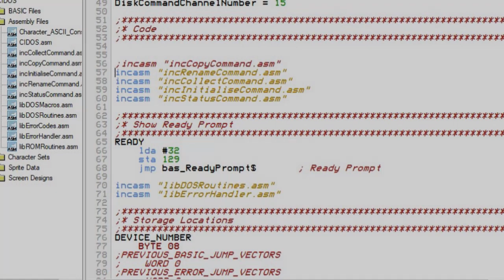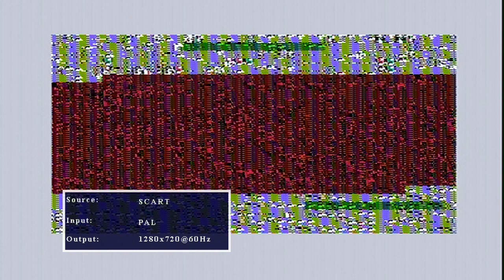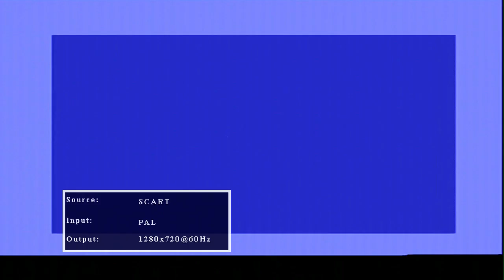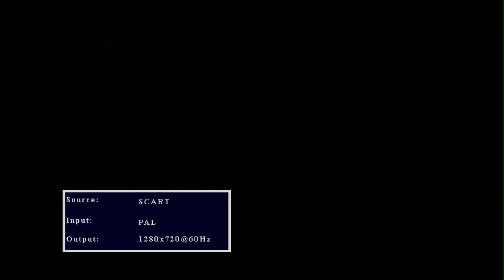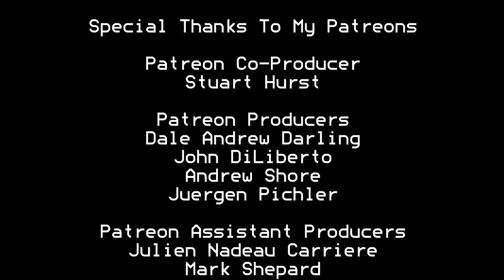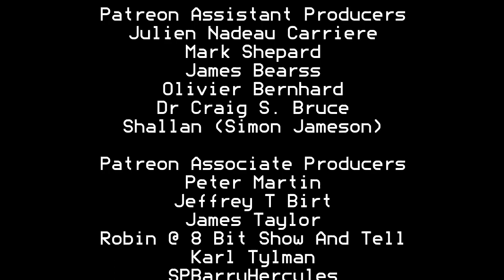Luma, The Charity Game On A Cartridge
Hi Guys,

On 14th and 15th March 2020, Shallan did an 16 hour stream, where he developed a game from NOTHING to something in 16 hours straight, it was also his Birthday (Happy Birthday Dude).

Anyways, I watch his stream (while working on Neptune Lander) and his target was to raise $1000, by the end if the stream he managed over $1200 ($1220.69 to be more precise) :D

The worthy charity is Extra Life and it is a great charity to donate too.

Extra Life unites thousands of gamers around the world to play games in support of their local Children's Miracle Network Hospital. Since its inception in 2008, Extra Life has raised over $70 million USD for sick and injured kids.

Well Simon (Shallan) managed to finish this game is subsequent streams, and I got my cartridge as been one of the top donators :)

Please buy the game as this is going to the Extra Life Charity. Which helps Kids in need :)

Stuart Hurst

Dale Andrew Darling
John DiLiberto
Andrew Shore
Juergen Pichler

Julien Nadeau Carriere
Mark Shephard
James Bearss
Olivier Bernhard

Peter Martin
Jeffery T Birt
James Taylor
Robin @ 8 Bit Show And Tell
Karl Tylman
SPBarryHercules
Windigo (Menno Homan)
Ben Wood
Michael Nielsen
Justin
Stacy Bates
Geoff Archer
Richard Sopuch
Antonio Bianchetti
Christian Jacob
Jesus Garcia
Mike Richmond
Pagetable.com
Mike Rivera